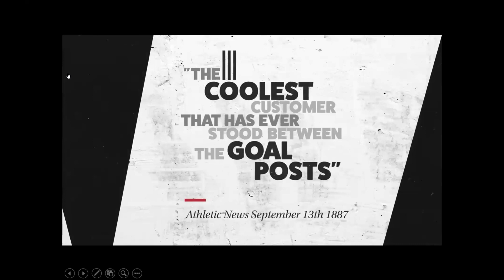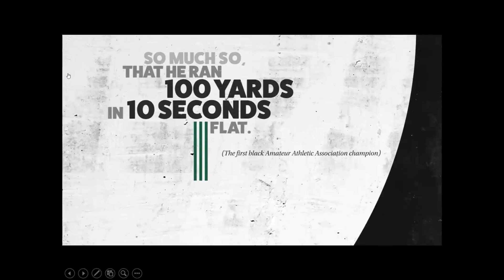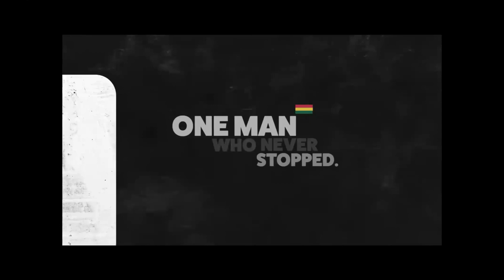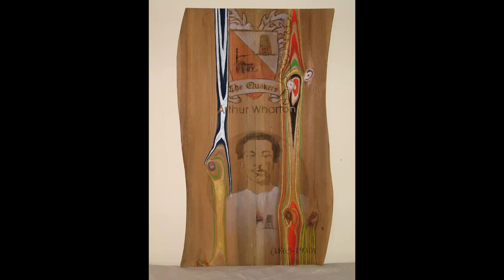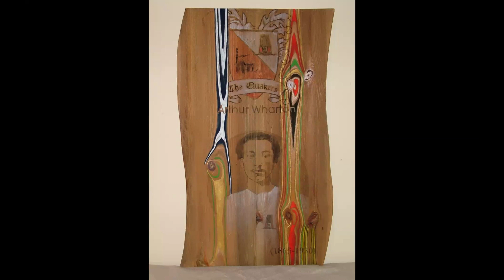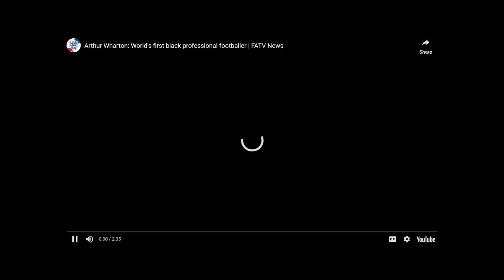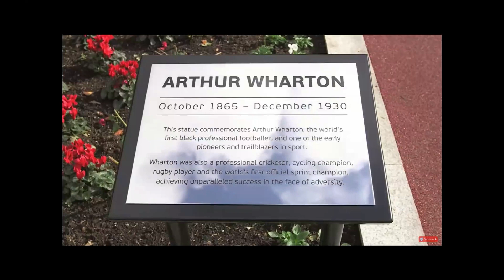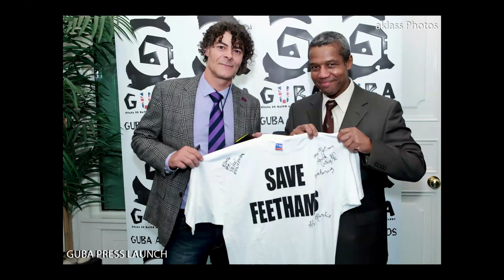Arthur Wharton - Shaun Campbell